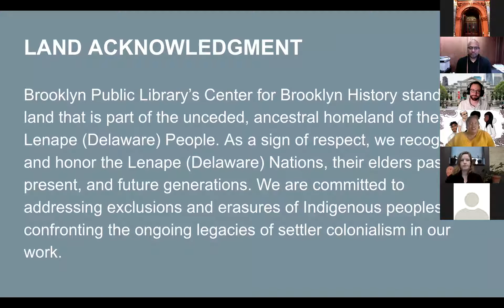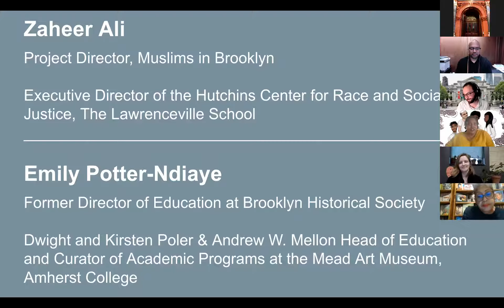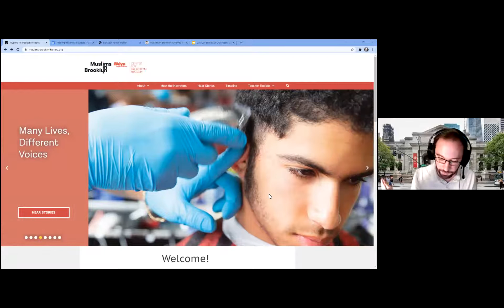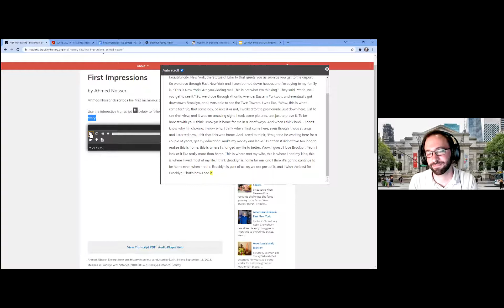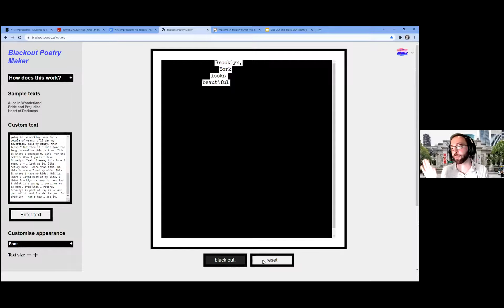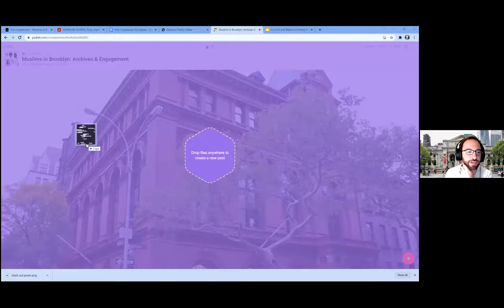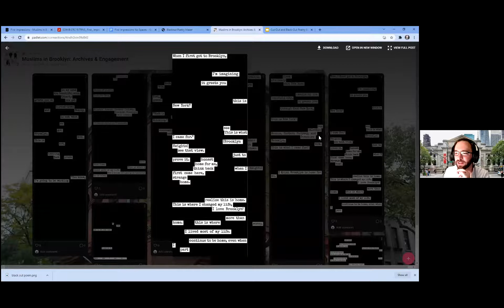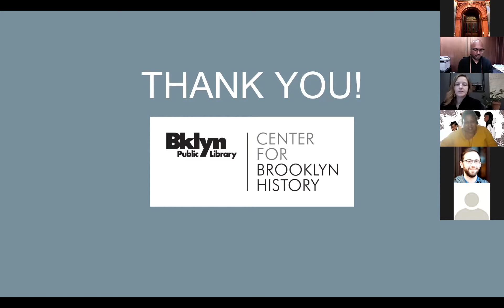MUSLIMS IN BROOKLYN: Using Archives to Foster Civic Engagement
Featuring Zaheer Ali, Emily Potter-Ndiaye, and Alex Tronolone